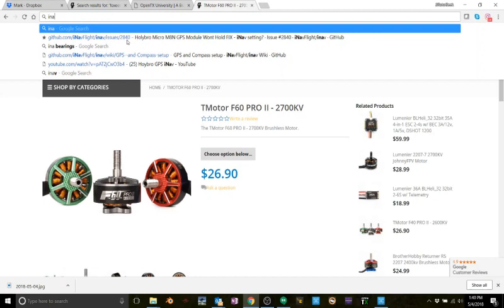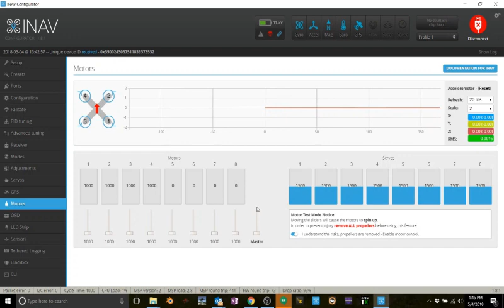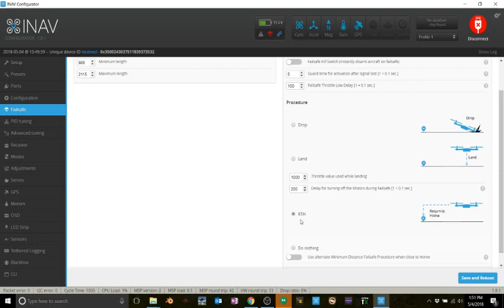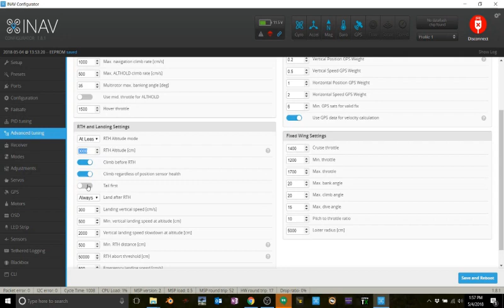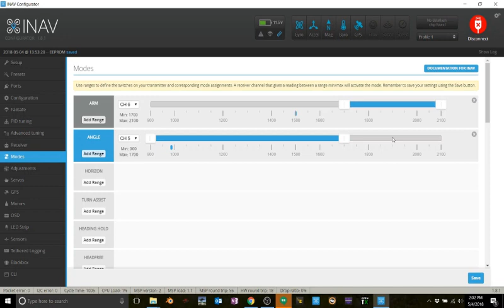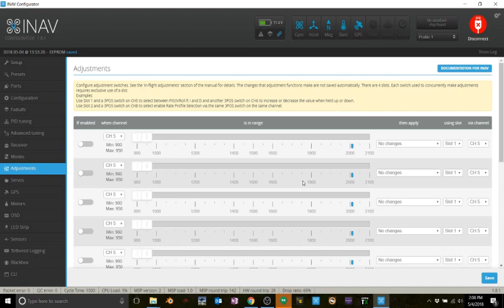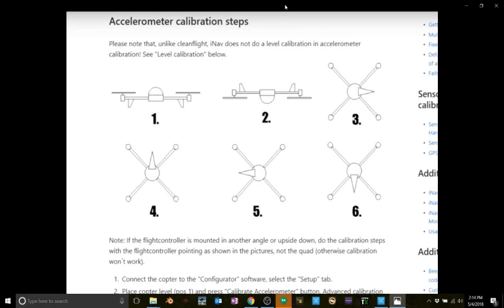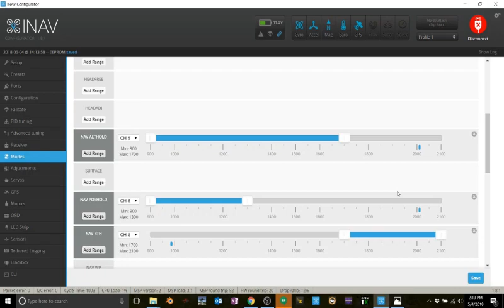QuadKitchen- GPS Hybrid Drone Build - Part 3 of 4 - INAV Set up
(new quadcopter auction for charity every week